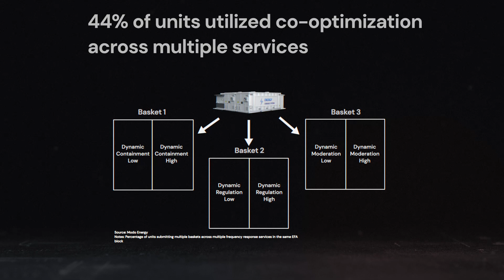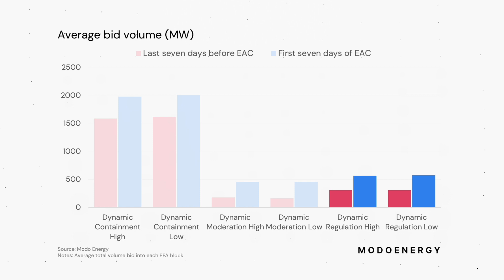EAC Update: How has it helped trading volume?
The first auction for procuring frequency response services through the new EAC happened on November 2nd, 2023. This introduced significant changes to bidding for frequency response services.

So far, participants taking advantage of the new functions this platform has to offer.

The biggest change is that participants can now submit multiple bids in an EFA block for several services.

The EAC's algorithm will then clear the market at the best price. This is co- optimization.

On average, so far, 44% of units have submitted bids with multiple baskets and multiple products.

This means almost half of all units have already used co-optimization.

Each service is now seeing more bid volume than ever before.

The average volume built into Dynamic Moderation is almost three times what it was in week before the launch of the EAC.

In Dynamic Regulation is almost two times as much.

Another change is that units can simultaneously deliver different services. This is called splitting. And on average, 30% of units have already submitted bids that use this new function.

The final big change is that the new platform allows participants funds to submit negative bid prices, which essentially means paying to deliver a service. 14% of baskets so far have included bids for high services at a negative price. Dynamic regulation has seen the biggest impact from this, with the clearing price in the high service turning negative in 37 out of the first 42 equal blocks since the EAC launched.